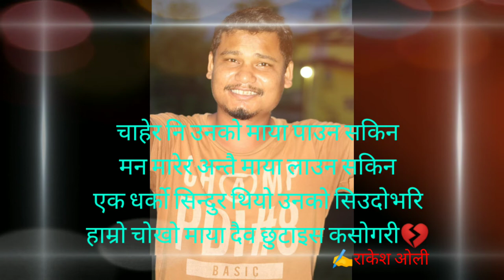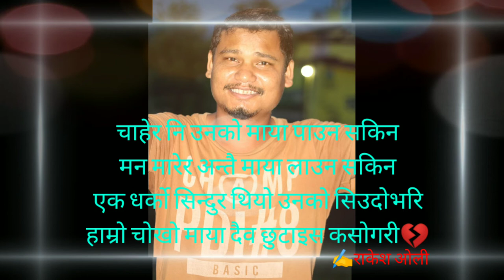Timro Sarirle malai xuda Rakesh Oli Ka 3 सिर्जना